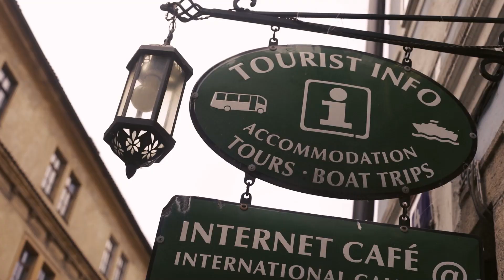Turisté jsou zpět v ulicích